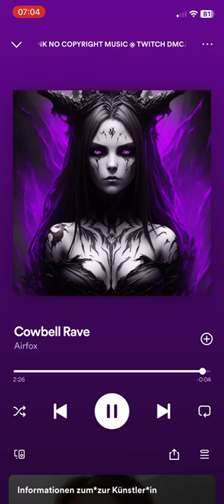Cowbell Rave /airfox